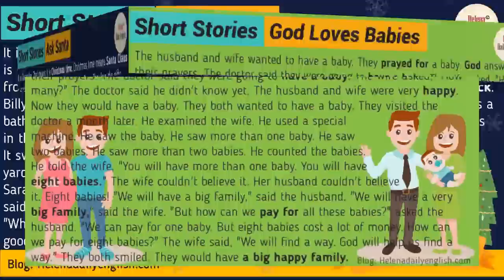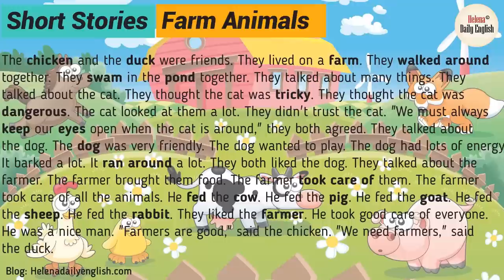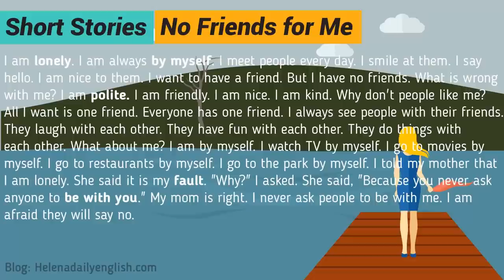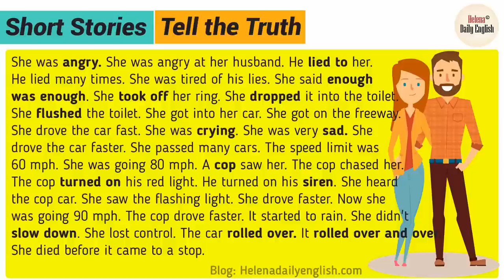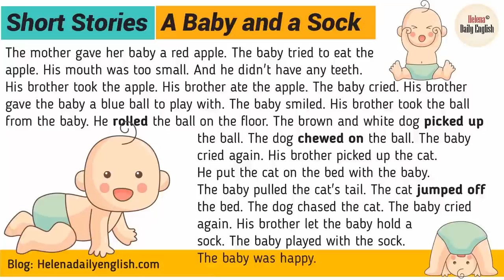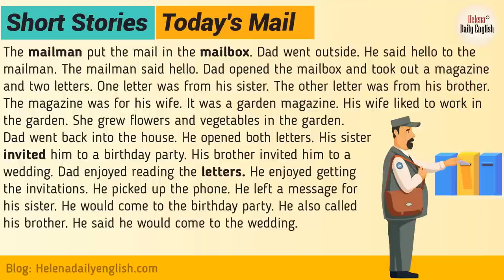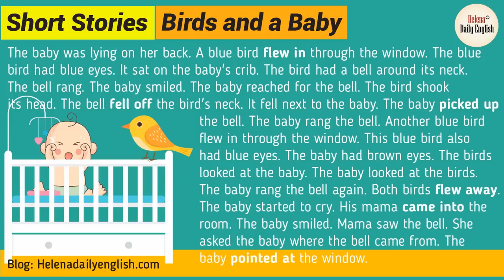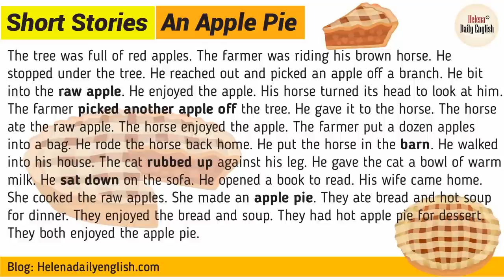19 Short Stories for Beginners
19 Short Stories for Beginners